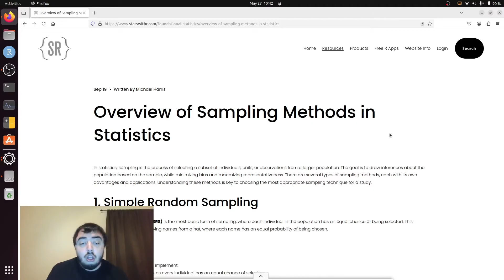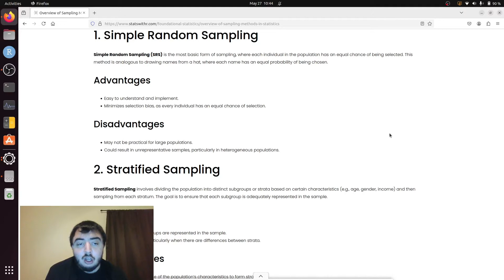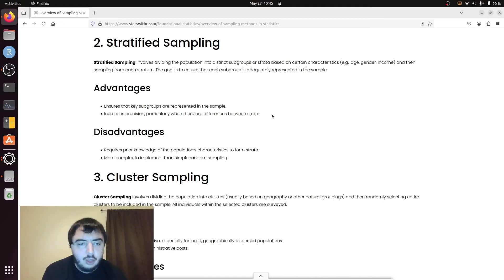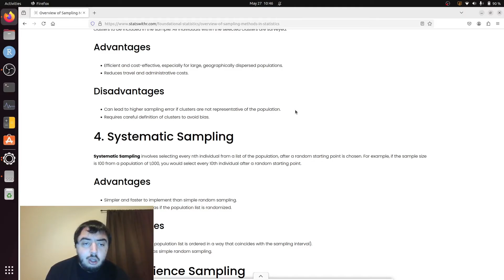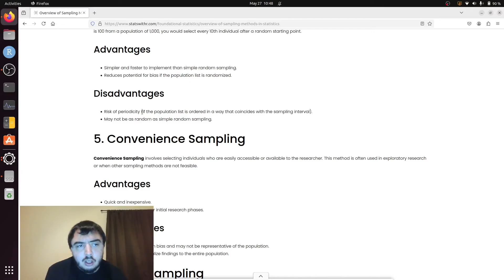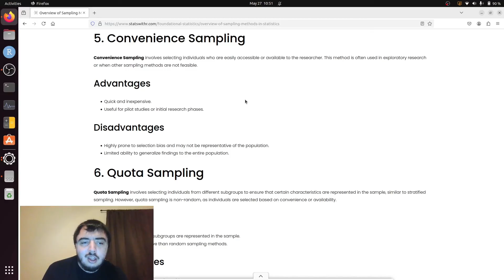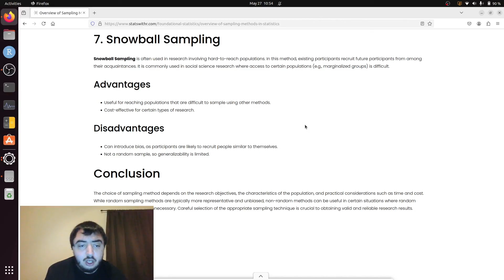Overview of Sampling Methods in Statistics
This video is a companion to the blog post of the same name found

Neural Networks with Keras in R (my book)
Neural Cryptography Using Keras in R (my book)
The Book of R (Tilman Davies)
R for Excel Users (John Taveras)
R for Data Science (Hadley Wickham, et al.)